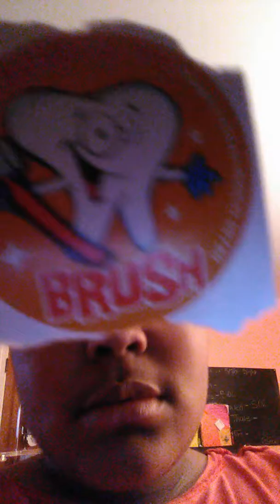Updates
I know I don't put a description all the time but I messed up on the video a whole lot of times and I have no idea why I made this video